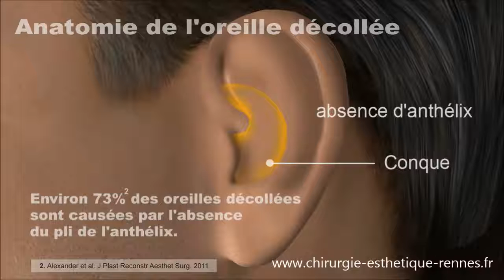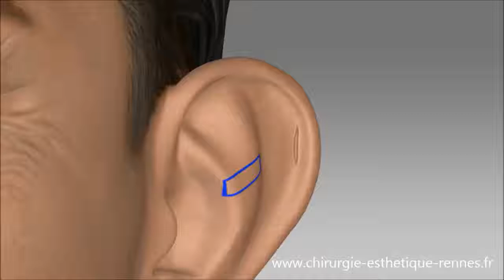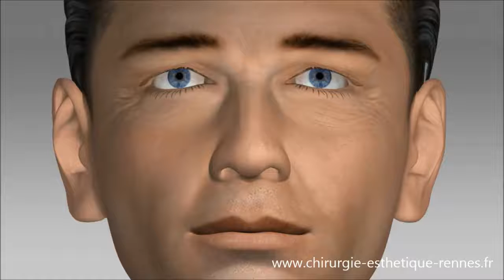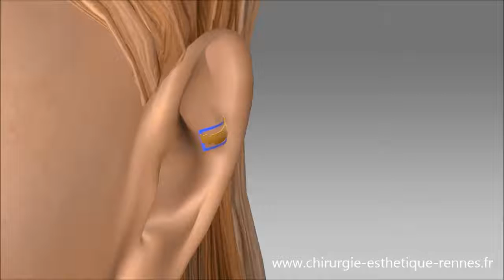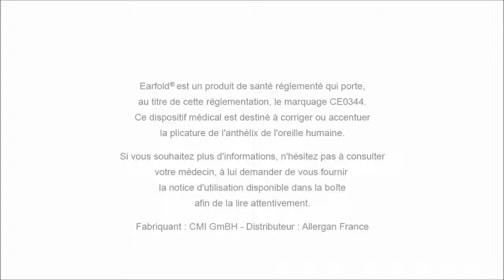Technique earfold Oreilles décollées par le Dr Delliere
Nouvelle technique Earfold pour correction des oreilles décollées. Dr Delliere, Chirurgie esthétique Rennes.